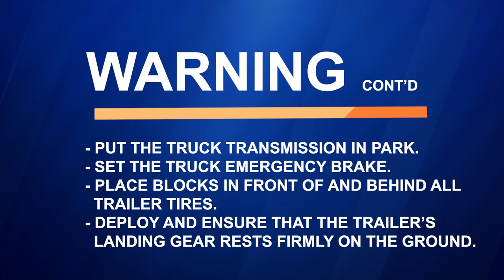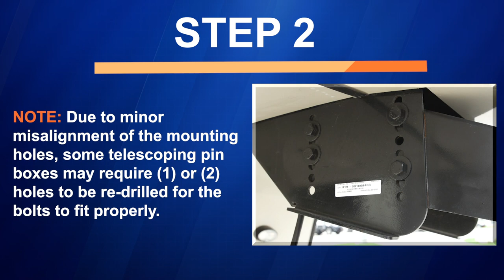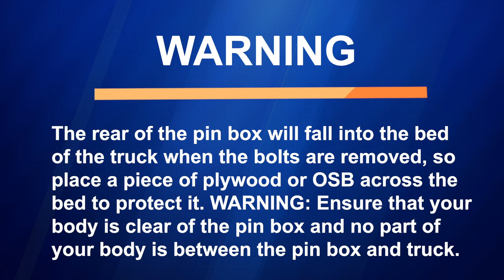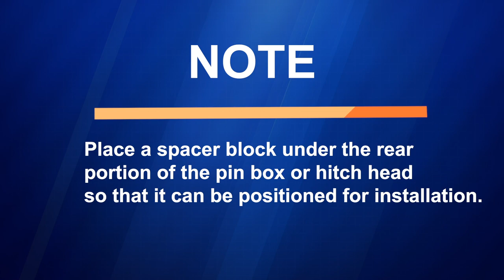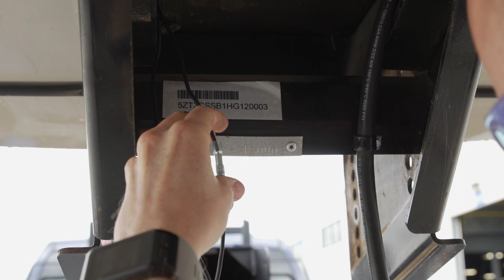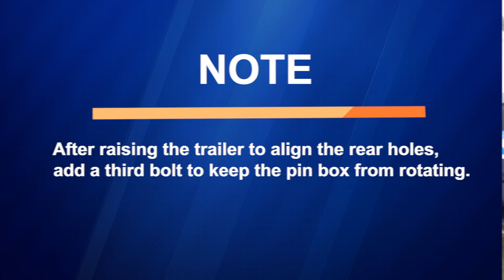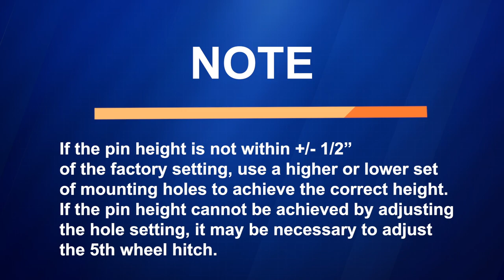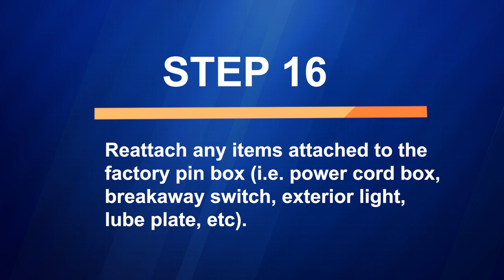MORryde Rubber Pin Box Installation Instructions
These instructions will guide you through how to remove your old pin box and install your new MORryde Rubber Pin Box.

More information about the MORryde Rubber Pin Box can be found